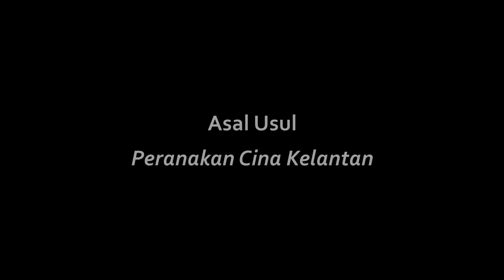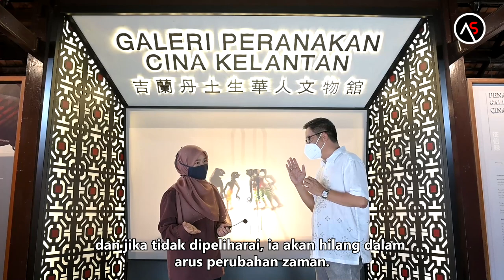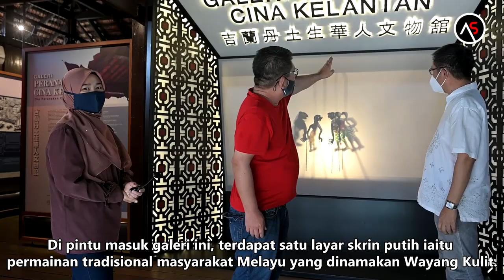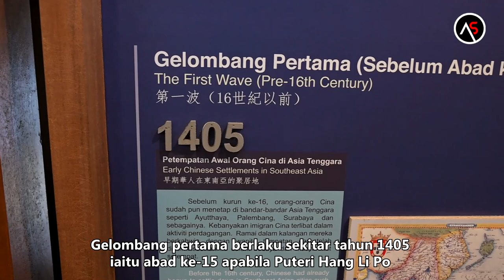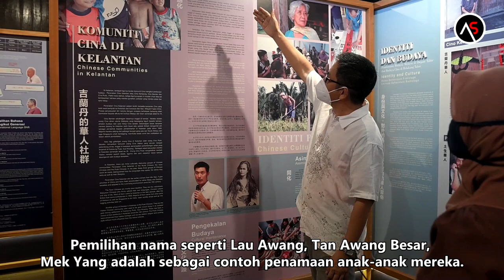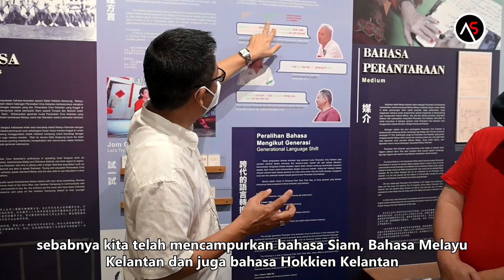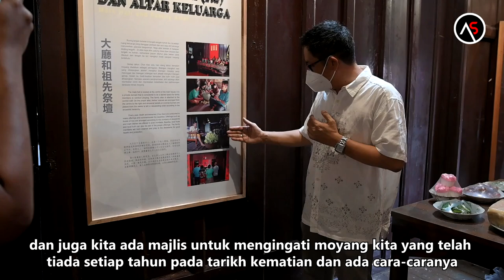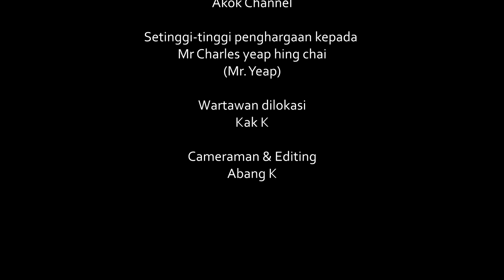PERANAKAN CINA KELANTAN EPISOD 01 | ASAL USUL PERANAKAN CINA KELANTAN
Cina Peranakan di Kelantan sangat unik dan lain daripada yang lain. Mereka yang mengamalkan kehidupan dan budaya Melayu hingga ramai yang keliru sama ada mereka dengan berbangsa Melayu atau Siam.

Bukan setakat bahasa pertuturan, pakaian, makanan dan rupa paras tidak ada bezanya dengan orang Melayu. Kulit Cina Peranakan kebanyakannya sawo matang. Mata tidak terlalu sepet seperti kebanyakan orang Cina lainnya.

Lebih mengelirukan, bahasa Melayu loghat Kelantan mereka sangat pekat dan lancar. Ditambah dengan kain sarung yang tak lekang daripada tubuh, tambah menyukarkan untuk membezakan antara  Cina Peranakan dan Melayu.

Untuk mengetahui lebih lanjut tentang asal usul peranakan cina Kelantan, kami akan bawa anda ke Galeri Peranakan Cina Kelantan yang terletak di Tanah Merah Kelantan.

Galeri Peranakan Cina Kelantan ini ialah sebuah rumah cina lama yang asal nya adalah milik keluarga penaung Persatuan Peranakan Cina Kelantan, PPCK iaitu Encik Yeap Boon Yang.

Charles Yap Hing Chai, anak kepada Encik Yeap Boon Yang berkata, beliau merealisasikan hasrat mendiang bapanya iaitu menyumbang rumah pusaka yang berusia hampir 100 tahun ini menjadi Galeri Peranakan Cina Kelantan sebagai tempat kelompok dimana dapat mempertahankan budaya anak peranakan cina di negeri ini.

Untuk keseluruhan cerita tentang asal usul Peranakan Cina kelantan ini, jom kita tengok sampai habis dokumentari ini dibawakan khas dari Addashuk Channel

Selamat menonton..

The Peranakan Chinese in Kelantan are very unique and different from the others. Those who practice the life and culture to many people confused about whether they are Malays or Siam.

Not only spoken language, dress, food and looks no different from the Malays. Peranakan Chinese skin is mostly tanned. The eyes are not as narrow as most other Chinese people.

More confusing, Kelantan Malay dialect they are very thick and smooth. Coupled with a sarong timeless of the body, plus it difficult to distinguish between Peranakan Chinese and Malay.

To find out more about the origins of Kelantan Chinese Peranakan, we will take you to the Kelantan Chinese Peranakan Gallery located in Tanah Merah Kelantan.

This Kelantan Chinese Peranakan Gallery is an old Chinese house that originally belonged to the patron family of the Kelantan Chinese Peranakan Association, PPCK, namely Mr. Yeap Boon Yang.

Charles Yap Hing Chai, the son of Mr. Yeap Boon Yang, said he realized his late father's wish to donate the nearly 100 -year -old heritage house to the Kelantan Chinese Peranakan Gallery as a group place to defend the culture of Chinese Peranakan children in the state.

For the whole story about the origins Peranakan Chinese of Kelantan, let's see until the end of this documentary brought specially from Addashuk Channel.